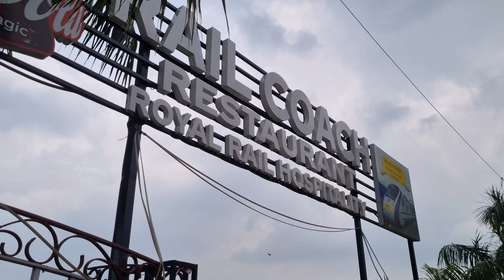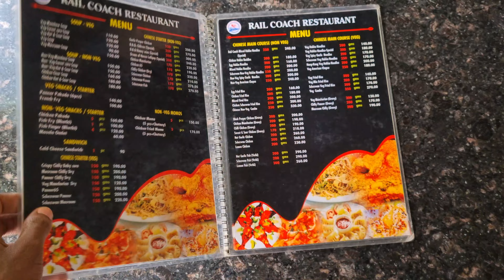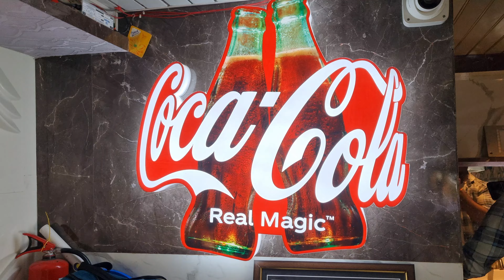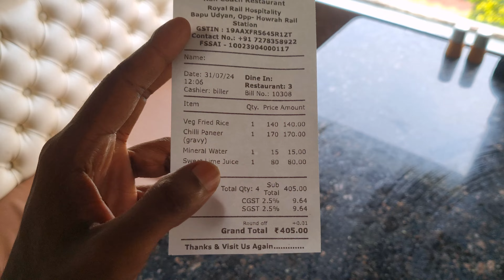Inside Howrah’s Rail Coach Restaurant: A Unique Dining Experience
The Rail Coach Restaurant built on the theme of Vande Bharat in Howrah was amazing! Three of us friends ate at the restaurant and the food there was amazing. You will find a lot of items there! So you guys must definitely come to eat at the Vande Bharat Rail Coach Restaurant located outside Howrah Railway Station!

my Equipment:-

My vlogging phone
My wireless mic
My camera
My power bank
My tripod
My tripod
My pendrive

train restaurant
howrah rail coach restaurant
rail coach restaurant howrah
vande bharat restaurant howrah
rail restaurant howrah
vande bharat rail coach restaurant
vande bharat restaurant
rail coach restaurant review
vande bharat train restaurant
howrah vande bharat restaurat